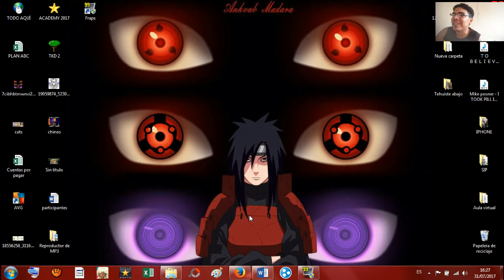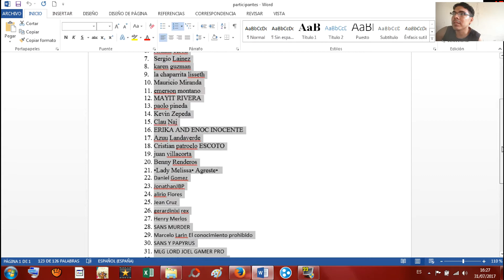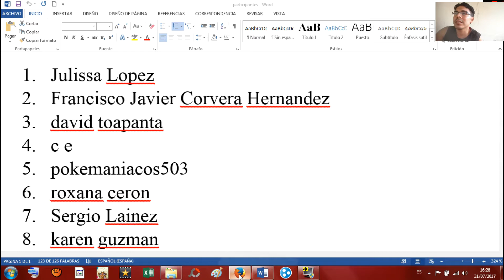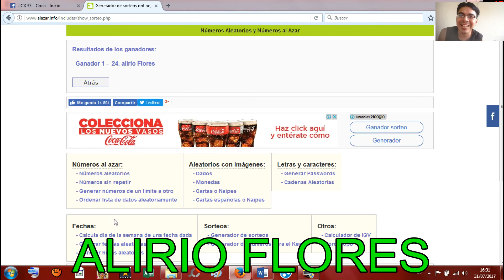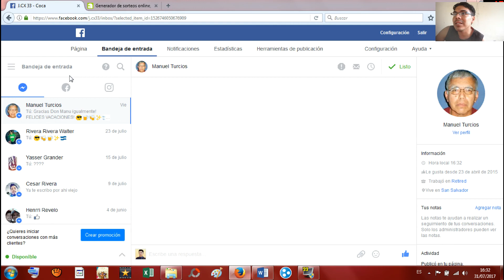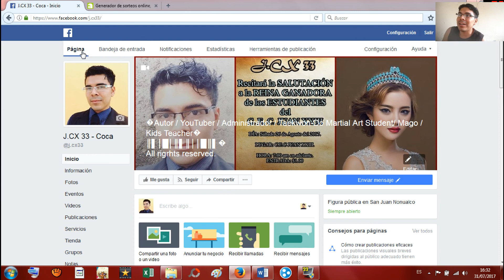Y el GANADORde la NOVELA ES...?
¡¡¡FELICIDADES AL GANADOR, PONTE EN CONTACTO CONMIGO!!!